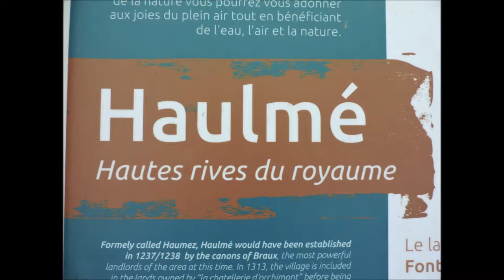Après Le Point de Chute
Après un bon repas pris au restaurant Le Point de Chute, situé au milieu du charmant village de Tournavaux, dans la vallée de la Semoy, une petite promenade digestive s'imposait et quoi de mieux que la voie touristique Trans-Semoysienne, entre Haulmé et Thilay, en bordure de la rivière, pour effectuer ce bel aller-retour au calme et sous le soleil des Ardennes.